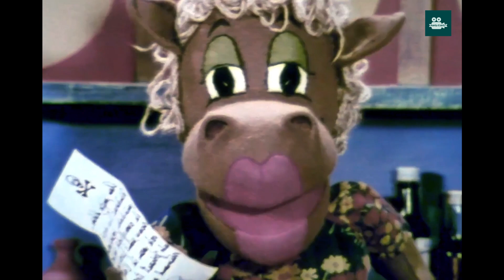De Bereboot deel 10 Piet Piraat super 8mm telecine Jeugdsentiment van vroeger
Bron: Super 8mm film telecine

De Bereboot is een Nederlandstalige kindertelevisieserie geschreven door Lo Hartog van Banda, die werd uitgezonden tussen 1976 en 1978.

De serie gaat over een boot met een bemanning bestaande uit drie beren: Kapitein Brom, Maatje en Brilbeer. Ze beleven allerlei avonturen, waarbij ze vele vreemdsoortige eilanden aandoen. Na hun avonturen komen ze aan in de thuishaven, alwaar ze een glas limonade drinken in het zeemanshuis van Tante Neel. De afleveringen werden geschreven door Lo Hartog van Banda, die ook bekend was als schrijver van Ti-ta Tovenaar en van zijn werk bij de Toonder Studio's.

De serie werd vanaf 1976 dagelijks uitgezonden door de NOS, waarop de omroep er in het voorjaar van 1977 wegens financiële omstandigheden mee moest stoppen.[1] Vanaf het najaar van 1977 nam de AVRO de serie over met onder meer wekelijkse afleveringen op de zaterdagavond.

In totaal zijn er 407 afleveringen van de serie gemaakt. Toen de AVRO de serie in 1977 overnam, werden er nieuwe poppen en decorstukken gebruikt. In 1982 werden er door de NOS van maandag t/m zaterdag afleveringen uit de periode vanaf 1976 herhaald, toen het kinderprogramma Sesamstraat een zomerstop had. Vanaf 1991 kwam de TROS met herhalingen van de serie, van zowel de NOS- als de AVRO-afleveringen. De NOS-afleveringen werden in grotere delen aan elkaar geplakt en de eindtune van de NOS werd vervangen door die van de AVRO, omdat de serie niet dagelijks werd herhaald. In de NOS-eindtune werd namelijk "graag tot morgen" gezongen.

Bron Wikipedia

Telecine & Bewerking: Marleyart Rosmalen